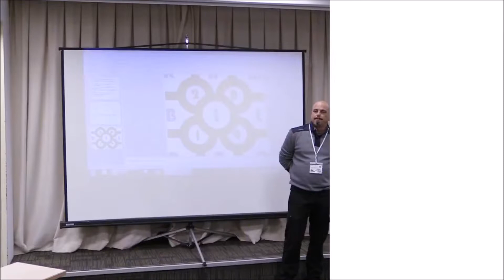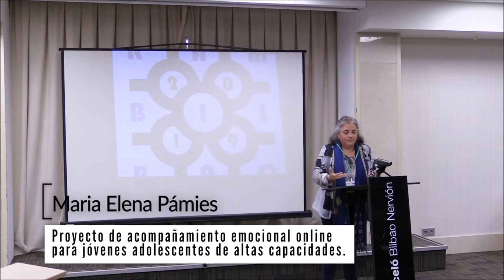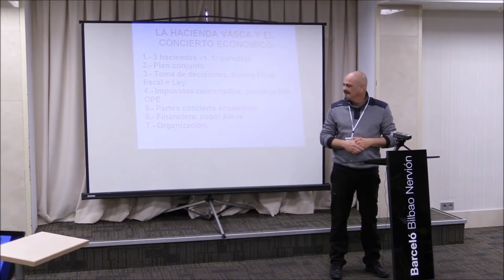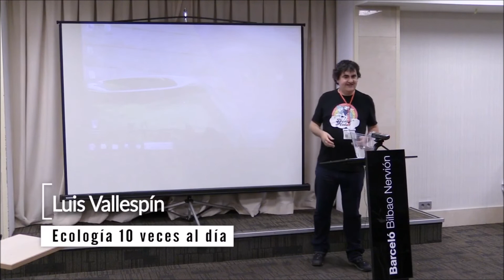RAM 2019 | Microcharlas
Un formato de charlas rápidas para la RAM 2019 Bilbao.
Pepe Beltrán. Lingüística ¿queda hueco?

Luis Vallespín Ecología diez veces al día.

Mª Elena Pàmies Proyecto de acompañamiento emocional online para jóvenes y adolescentes de altas capacidades.

Génesis Alejandra Omaña  FrohW-ripaS y acitsíügnil.

Miguel Ángel Juan  Tener razón, el mal de nuestro tiempo.

Ana Santoveña El que le puso nombre al feminismo, de feminismo no tenía ni puta idea de marketing.

Elena Sanz Enséñame tus fotos, quiero verlas.